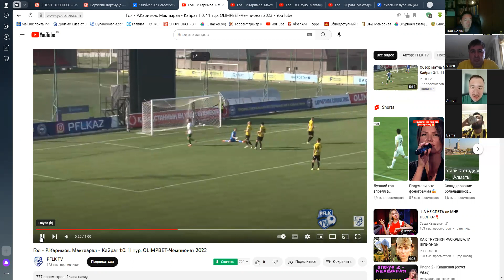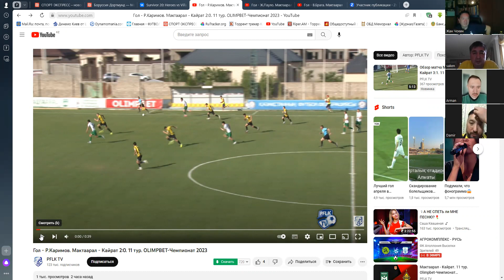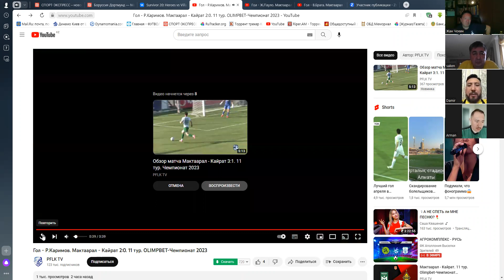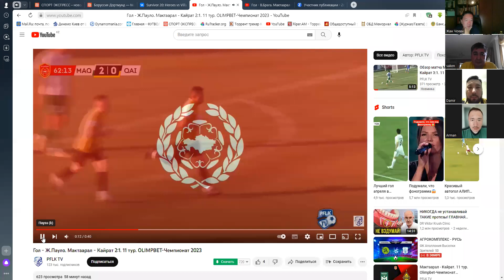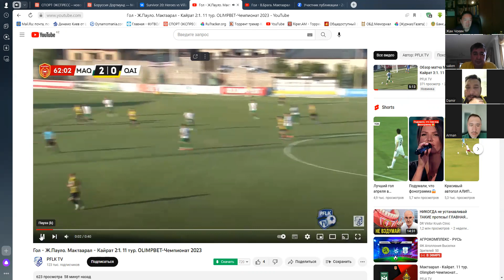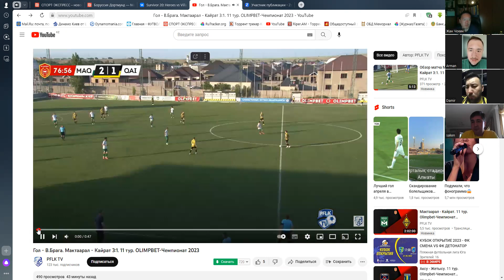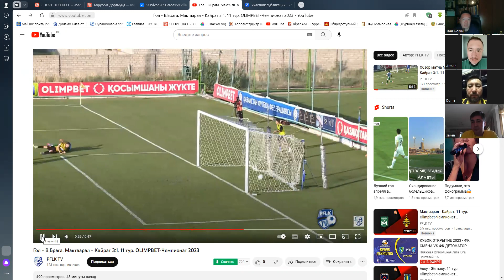Мактаарал-Кайрат 3-1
Обсудили яму в которую попала команда. Разобрали ошибки в пропущенных голах. Клуб попал в функциональную и психологическую яму?